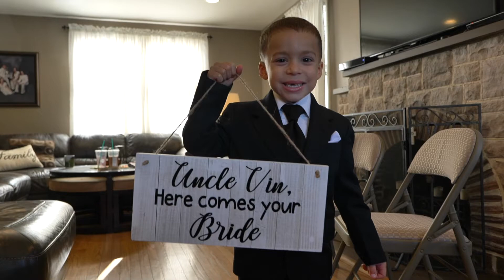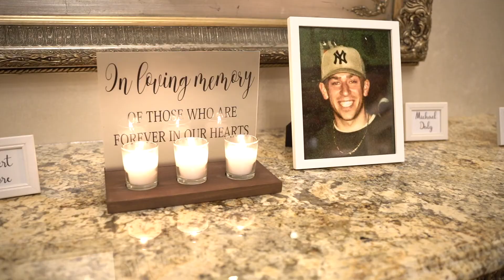Kate & Vincent | South Gate Manor l Abella Studios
This is a Same-Day Edit (SDE) created for Kate & Vincent by Abella Studios.

Venue: The South Gate Manor - Freehold, New Jersey